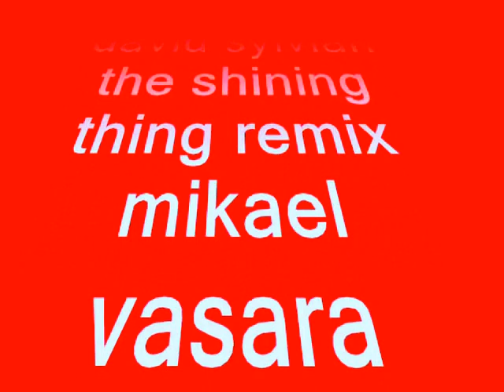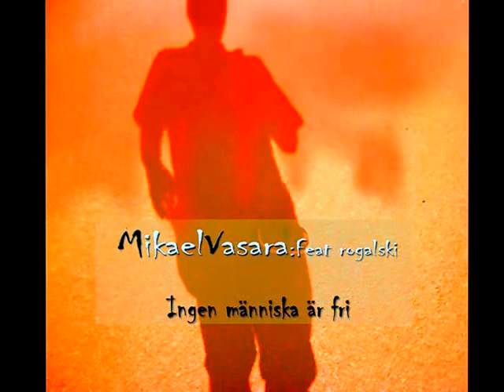david sylvian the shining thing remix mikael vasara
remix
david sylvian